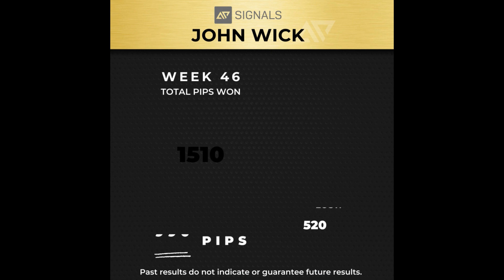John Wick - Week 46 Results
To learn more about getting the AP Signals for your personal trading, please

Here is the full Data Sheet

To view all the data around the AP Signals, you can view this spreadsheet, and it works best on a computer but is visible with a phone